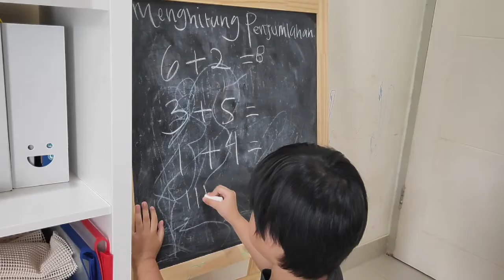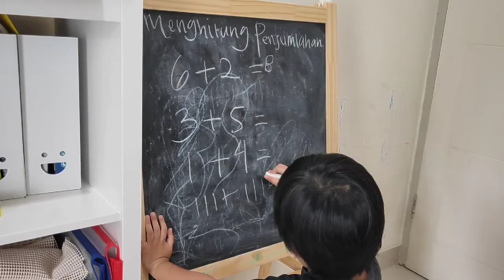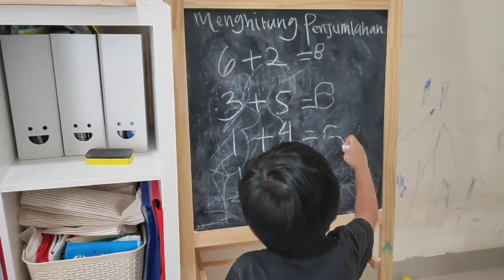Montessori at Home. Menghitung Penjumlahan